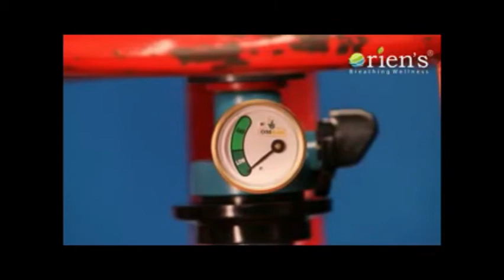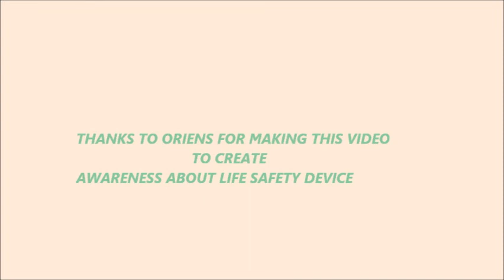ATM LIFE SAFETY DEVICE